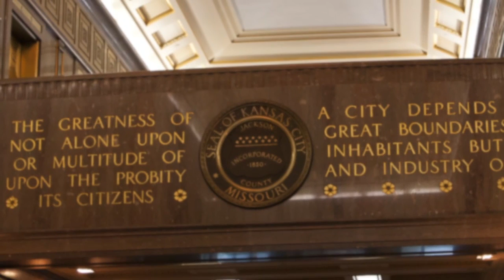The Weekly Report - May 2, 2014 - City of Kansas City, Mo.